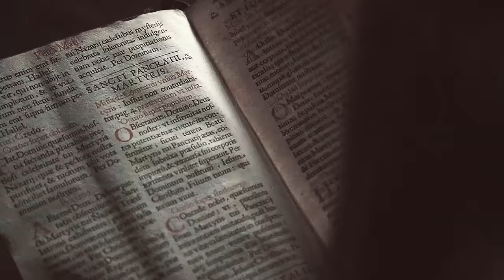Katherine + Elena | Control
"I can't help this awful energy
Goddamn right, you should be scared of me"

Finally I have vidded TVD again! I've been working on this idea for a while now and I gotta say I'm quite proud I didn't give up on it. (I almost used the entire song on this, how crazy is that? Crazy awesome, 'cause this song is awesome)

So here's how it goes: I assigned certain parts of the song solely to Katherine and then Elena, and towards the end I started vidding them together. I just think this song fits them so well.

Now that it's done, all I can do is hope you enjoy! :D